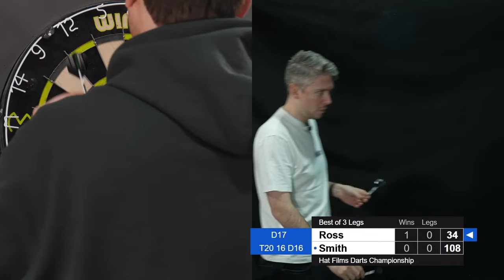This was Hat Films' March! | March Twitch Clips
sub to @hatfilms